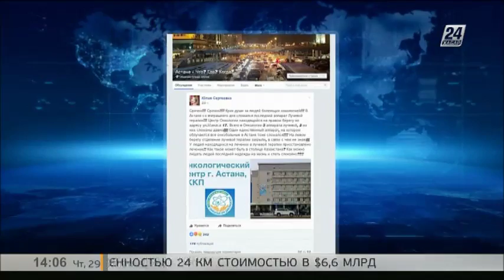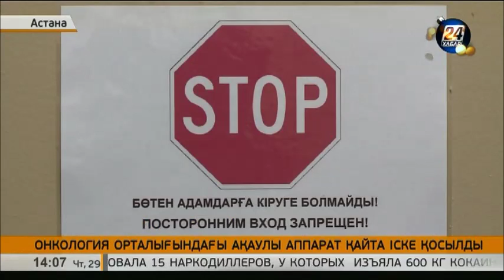Астанадағы онкология орталығындағы ақаулы аппарат қайта іске қосылды